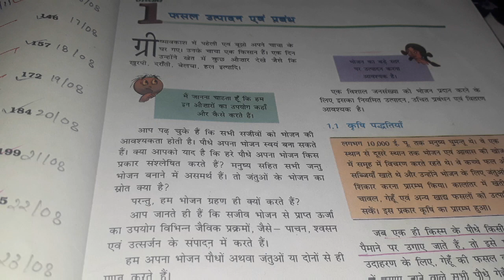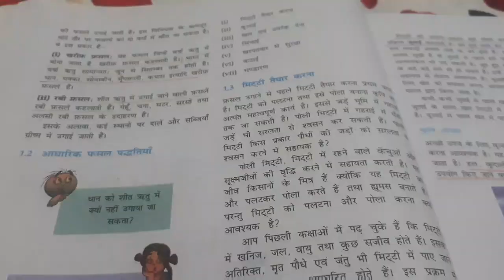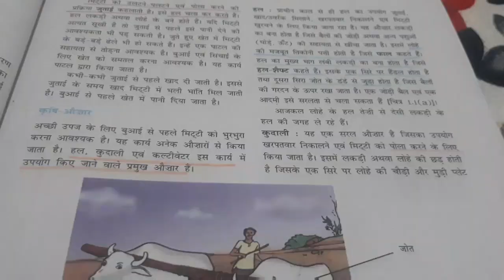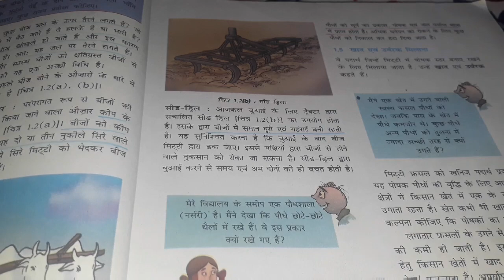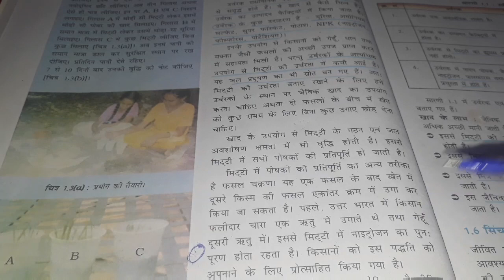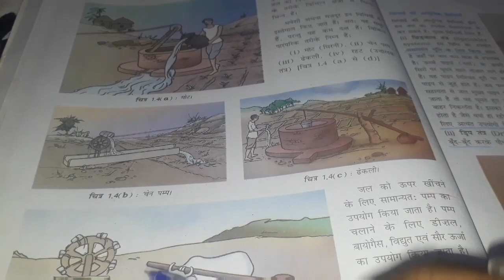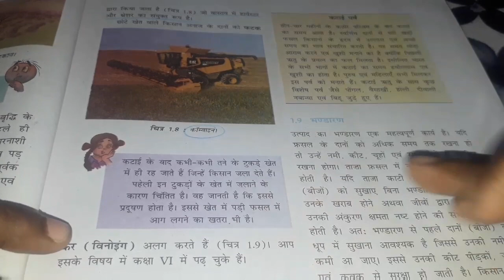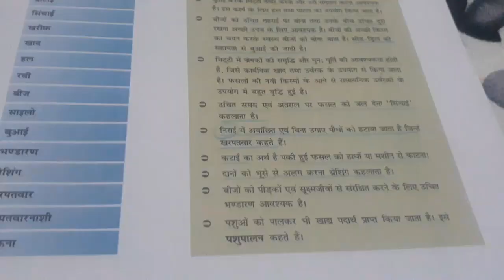NCERT CLASS 8 # CHAPTER 1# CROP PRODUCTION AND MANAGEMENT📚